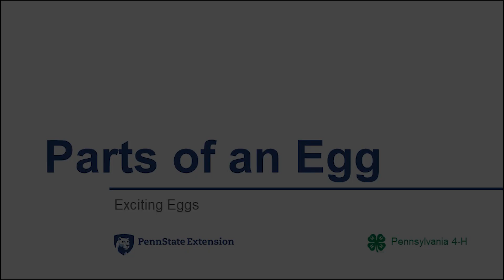Exciting Eggs: Parts of an Egg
Learn about the internal structures of an egg and their purpose.